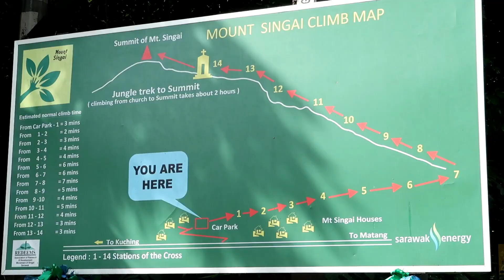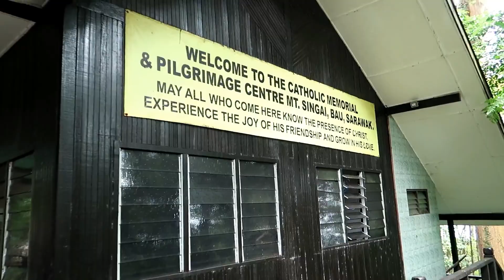Mt. Singai Hiking - Feel The Forest